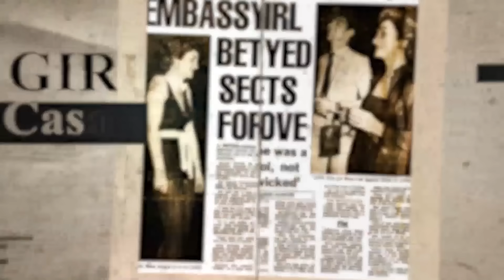كيف تمـرد ماكسويل على الـ.ـموساد ؟